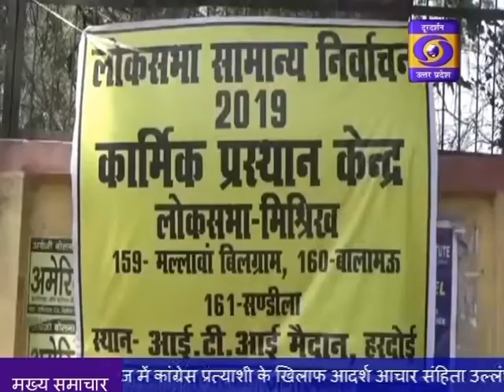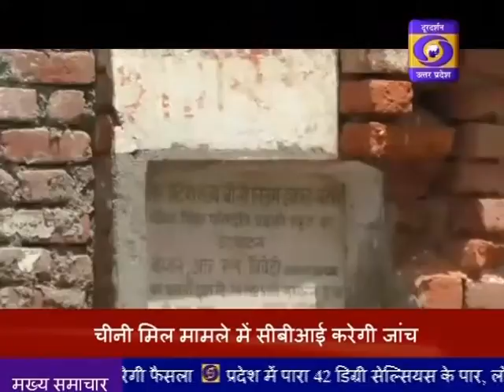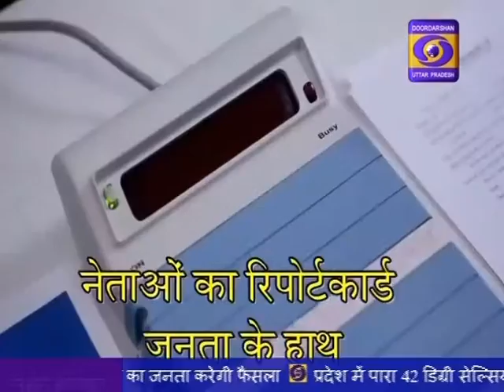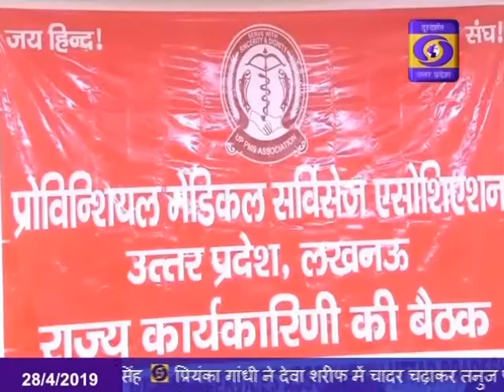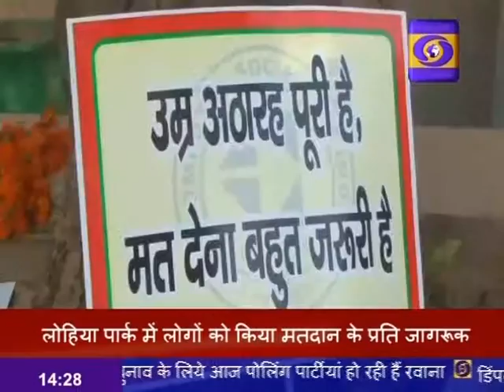HINDI SAMACHAR 2:00 PM 28.04.2019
29 अप्रैल को होने वाले चौथे चरण के मतदान के लिये सभी तैयारियां पूर्ण पोलिंग पार्टिया रवाना, डिंपल यादव , सलमान खुर्शीद, श्री प्रकाश जायसवाल, सत्यदेव पचौरी और साक्षी महाराज के भाग्य का होगा फैसला।